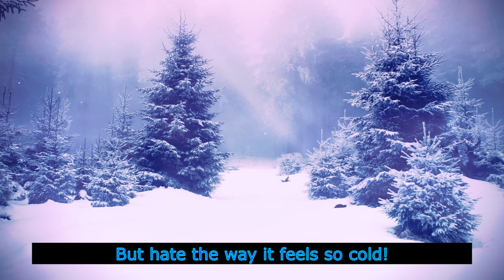What I love and hate about Winter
This is a video I have put in a contest about Winter!